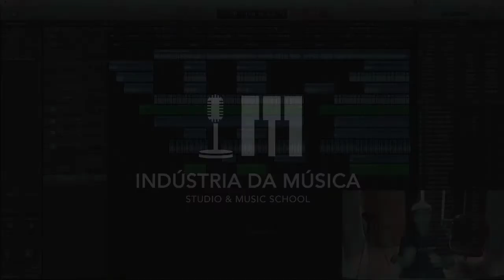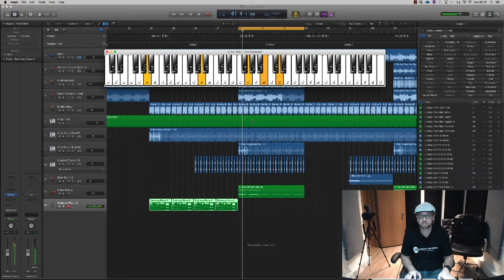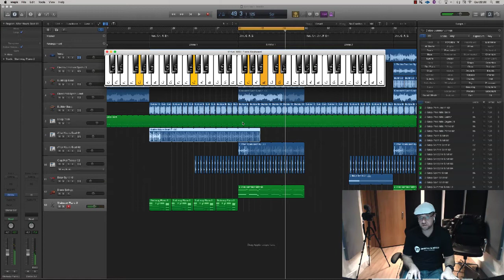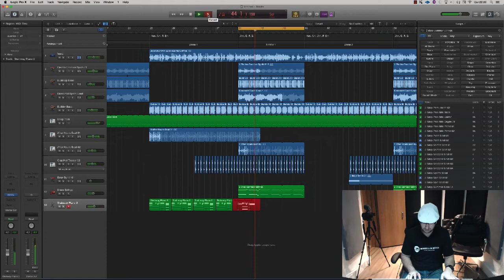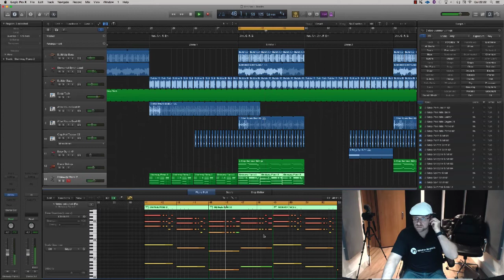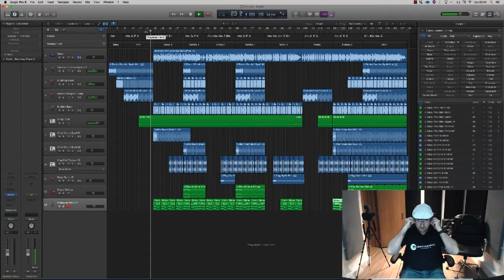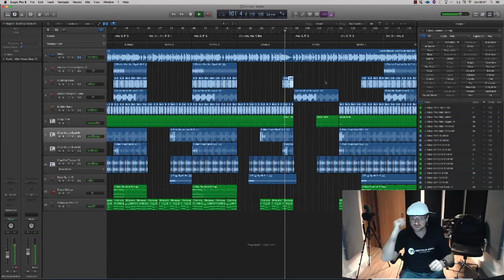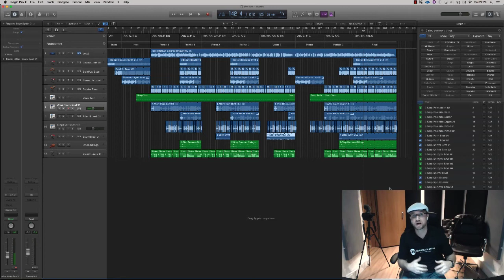EP #089 - Série "Compondo um Remix apenas com Apple Loops" - Video 8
Este é o 8o video de uma série de 10 videos onde eu mostro para vocês como compor um Remix completo utilizando apenas Apple Loops do Logic Pro X.

Neste video eu falo pra vocês como eu compus a linha de PIANO para esta Track.

Assista ao video e me diga o que você achou.

Um grande abraço e até o próximo video.

Jevandro Barros.
Músico, Produtor Musical e Diretor da IM.

Indústria da Música - Studio & Music School
Cursos presenciais, online e em Video e um Studio Profissional de Gravação e Produção.